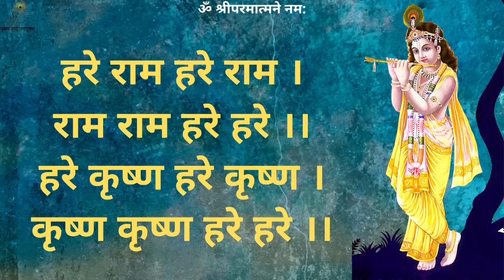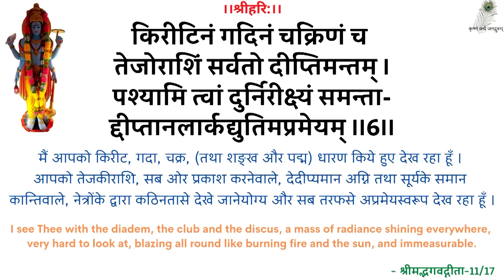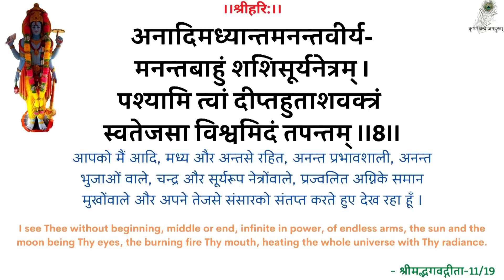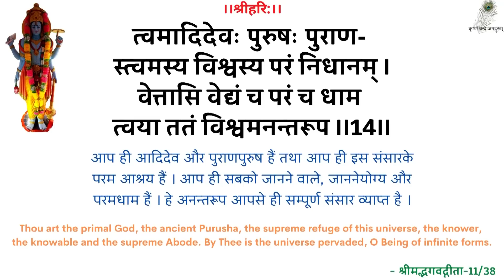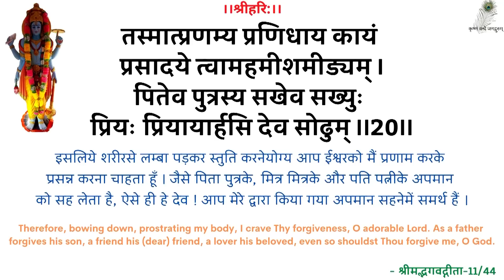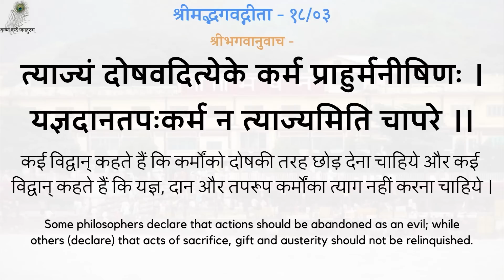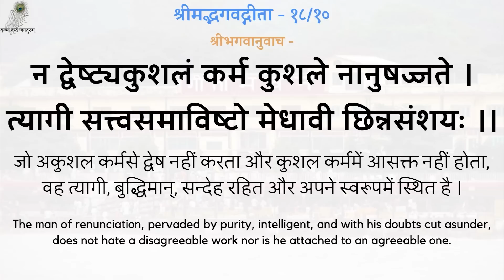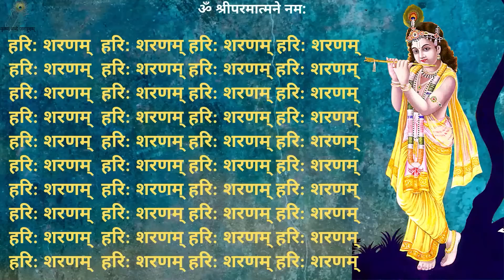SwamiJi P. Pravachan- 19941005_0518 Uddeshya Ki Dridhta - Ahamta Ka Parivartan- Perseverance Of Goal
00:00 - हरे राम कीर्तन
13:00 - नित्यस्तुति
24:18 - गीता पाठ (अध्याय 18, श्लोक 01-10)
31:00 - उद्देश्य की दृढ़ता - अहंता का परिवर्तन
स्वामीजी प्रार्थना प्रवचन - उद्देश्य की दृढ़ता - अहंता का परिवर्तन - श्रद्धेय स्वामीजी श्रीरामसुखदासजी महाराज
SwamiJi Prarthana Pravachan - 19941005_0518 Uddeshya Ki Dridhta - Ahamta Ka Parivartan - Perseverance Of Goal - Tranformation Of Our Ego - Shradhey Swami Shri Ramsukhdas Ji Maharaj

Gita Press
Geeta Press
Gita Bhawan
Gita Bhavan
Nitya Stuti
Swami Ji
Seth Ji
Bhai Ji
Pad Ratnakar